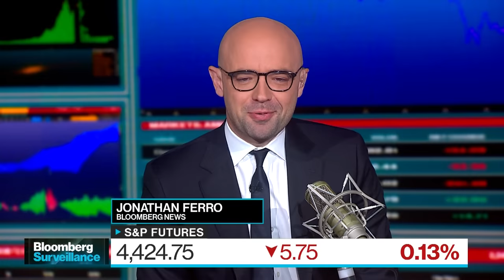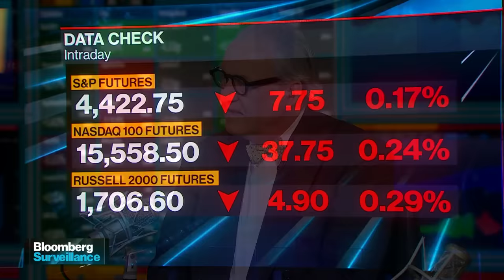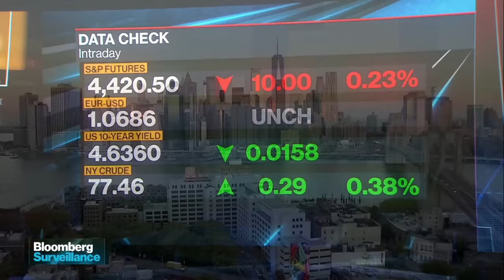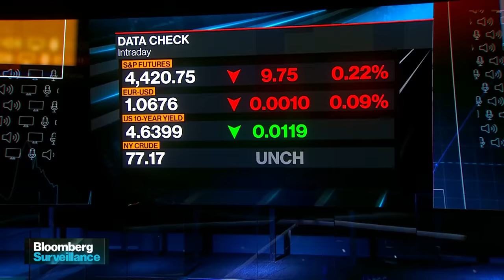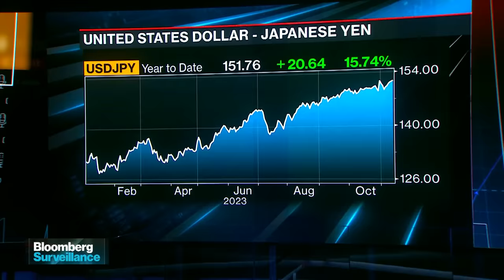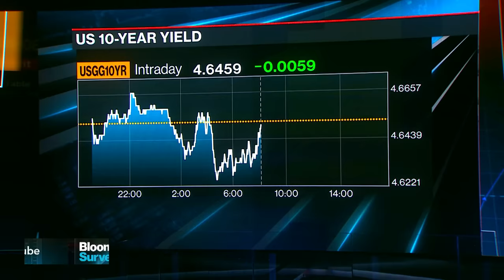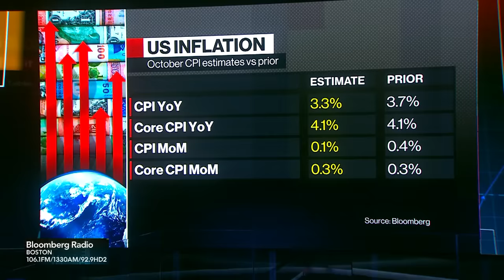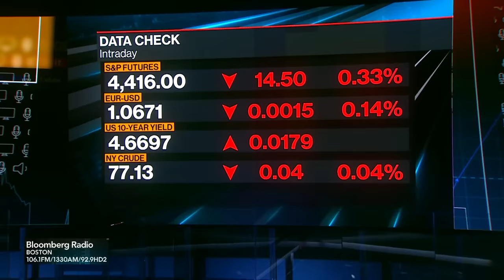Bloomberg Surveillance 11/13/2023